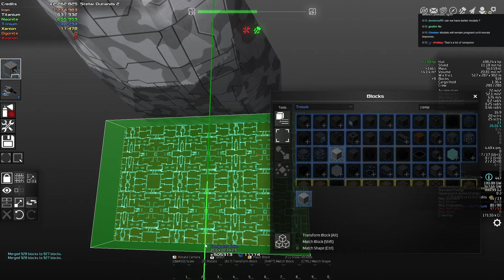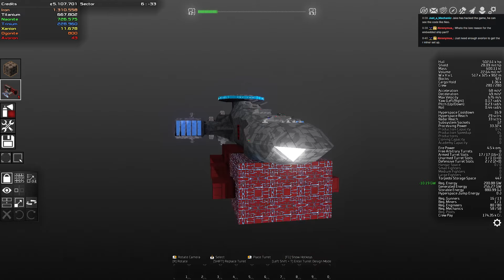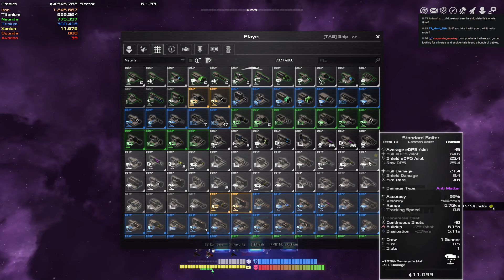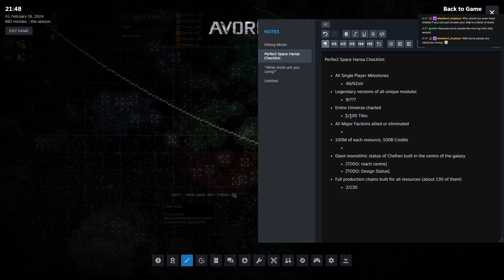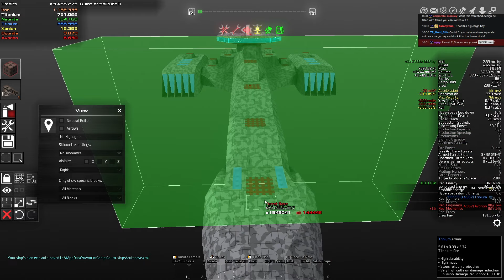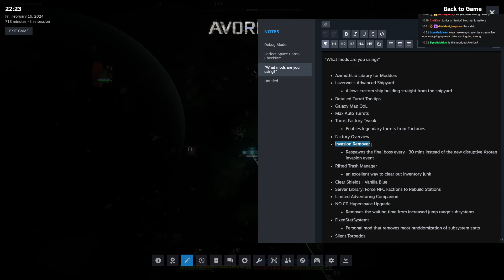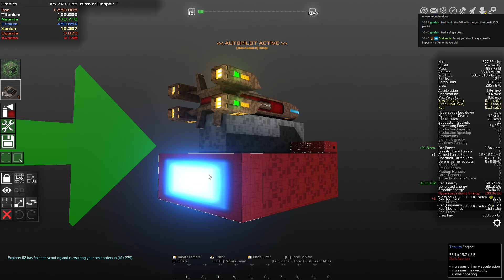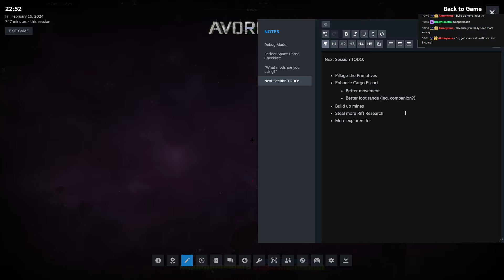Avorion: Perfect Space Hansa 04 - Crimson Chin in the Avorion Realm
Into the Centre we go, in the hopes to complete our building knowledge and gain some coveted Avorion ores.

► Bitcoin - 1QAzrHDqbiXjXaU84Cg93i2cPcEwcM68Xg